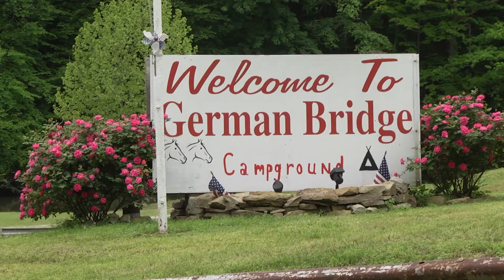Unity for a Diverse Appalachia